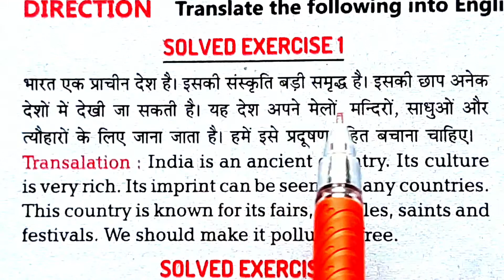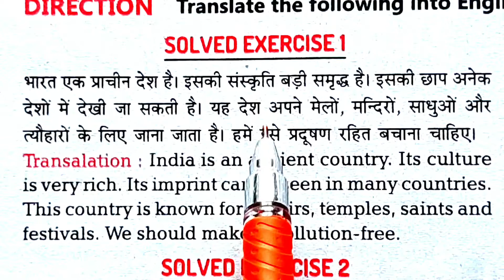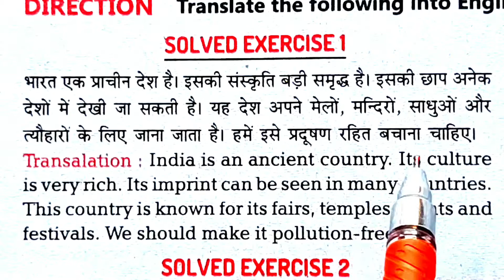Class 10 English to Hindi Translation | Vidya Question bank , English to Hindi Translation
Hi
. I am Dilshad ali welcome to our YouTube Chennal master coaching

                         Guys is video Mai ham learn Karne wale hai is video Mai

Vidya question bank
Class 10 English to Hindi translation | English to Hindi translation
इंग्लिश से हिंदी कैसे बनाए

1) English to Hindi translation for 10 class
2) Translation Hindi to English
3) Translation